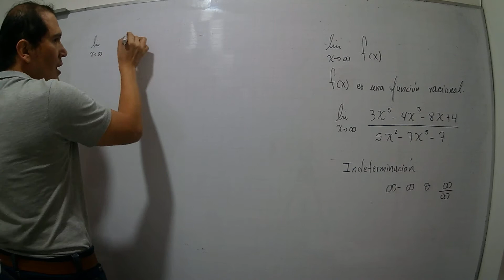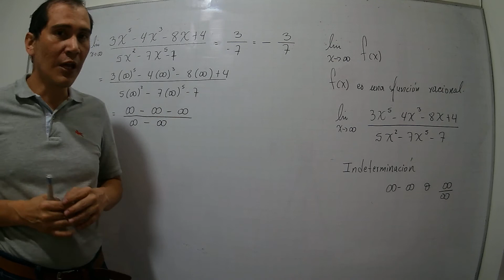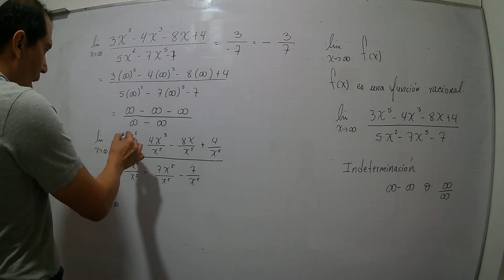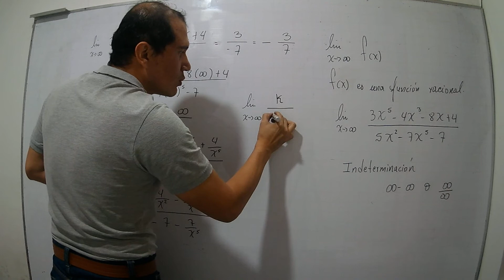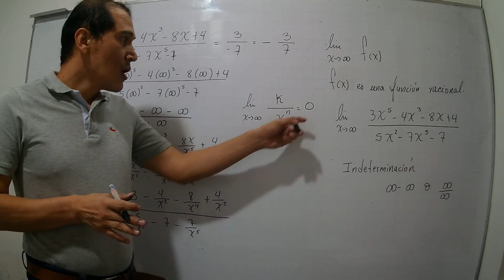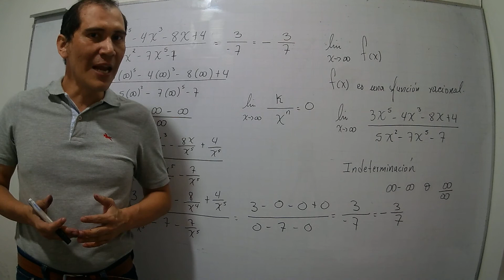LÍMITE CUANDO X TIENDE AL INFINITO DE UNA FUNCIÓN RACIONAL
SE REALIZA TENIENDO EN CUENTA EL GRADO DEL NUMERADOR Y EL DENOMINADOR
TAMBIÉN DIVIDIENDO CADA TÉRMINO DEL NUMERADOR Y DEL DENOMINADOR POR LA VARIABLE DE MAYOR EXPONENTE

PROFESOR ANDRES VALDEZ